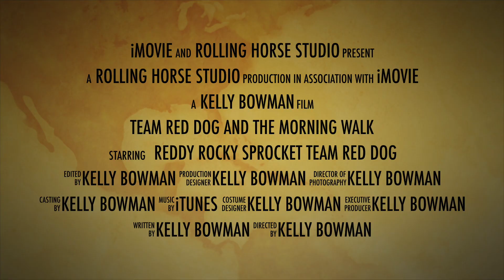Team Red Dog and the Morning Walk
Team Red Dog gets "Reddy" for their morning walk before the summer heat sets in.
You may notice that Reddy has a " Do Not Pet" label on her harness.  This is to protect her from kids that grab her.  She is so cute that when I walk, people's children go in for the hug! With this, people will generally ask to pet and then I can manage their kids to appropriately invite them in for a pet.
For more "Reddy"  check out Reddy on Instagram @Reddy the Toller.